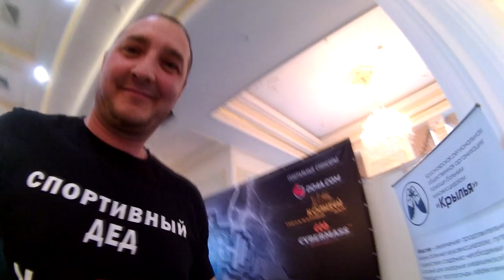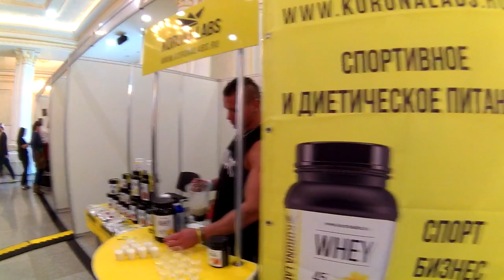SIBERIAN POWER SHOW 2016.КРАСНОЯРСК.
Суриков Владимир

Денис Вольф.
Обзор стендов спортивного питания.
Михаил Кокляев.
Армрестлинг.
Воркаут.
Кроссфит.
Евгений Нечаев.
Людмила Никитина.
Василий Кузнецов.